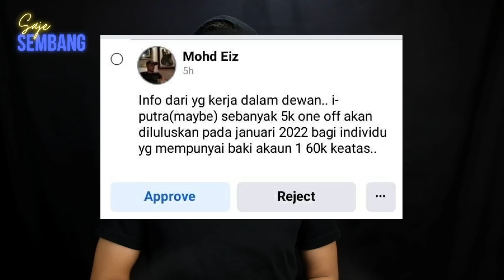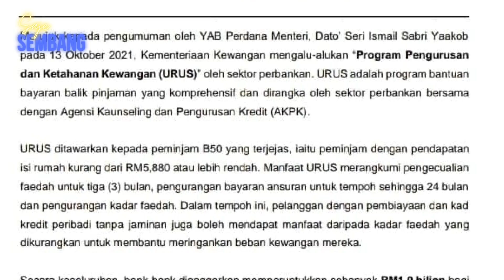Syarat pengeluaran penambahan i-citra 10k? | Saje Sembang